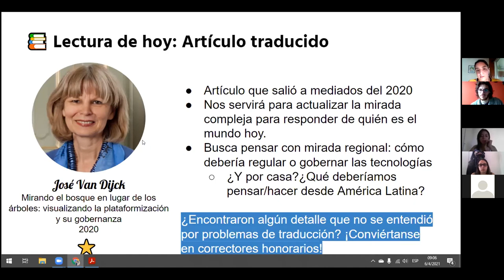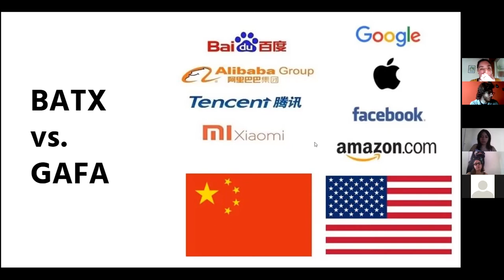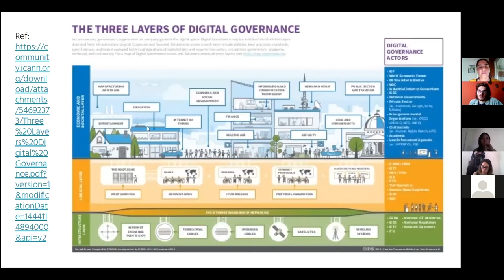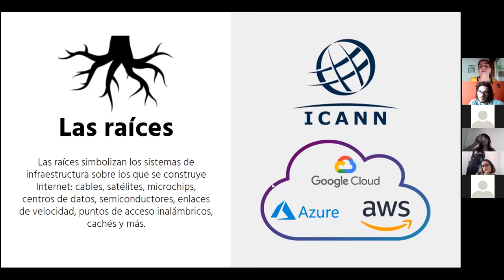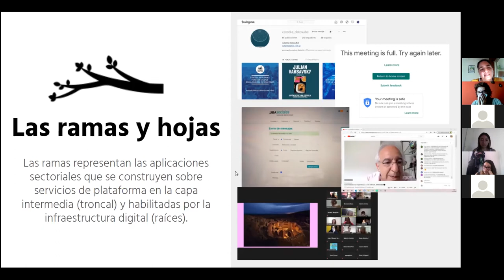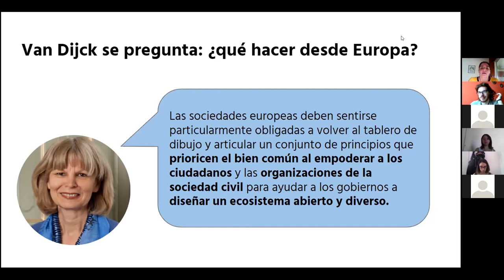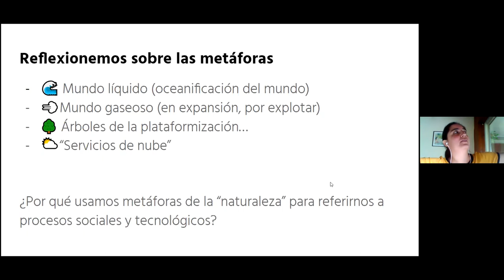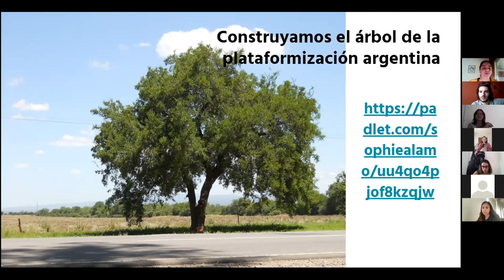Comisión 22 - Encuentro 3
Encuentro de prácticos #3, Comisión 22. Hablemos en serio, de quién es el mundo (no es pregunta)